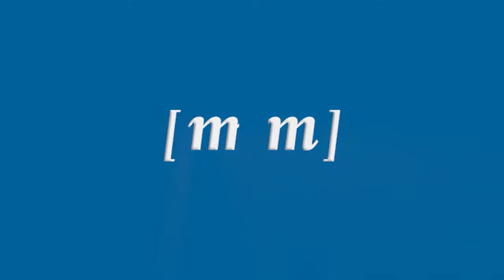El jurado del Certamen de Postales Navideñas desvela el nombre de los ganadores del concurso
La Biblioteca Pública acogió ayer el fallo del jurado del X Certamen de Postales Navideñas. En el acto, se entregaron los diplomas a los mejores trabajos. De hecho, el viceconsejero de Festejos, Francisco Díaz, agradeció el interés de los concursantes, ya que en total se han presentado más de 360 diseños.